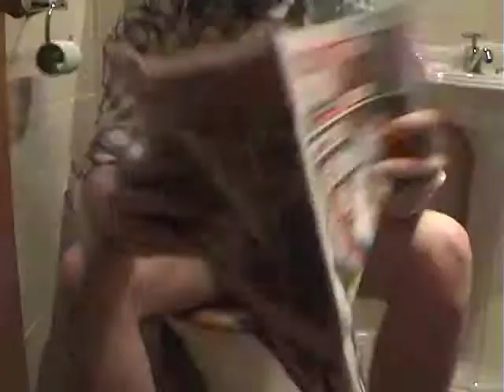TIGER!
tigers are the worlds most dangerous animal, with razor sharp teeth and claws it can wipe out a human in 8 seconds flat